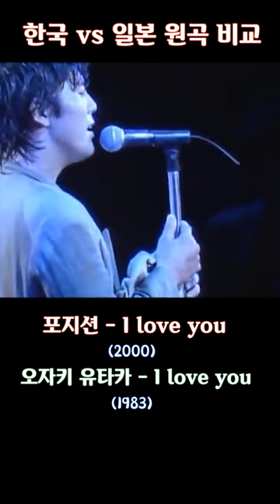한국vs일본 원곡 비교 (내생애 봄날은, 시즌인더썬,i love you)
싸우지맙시다